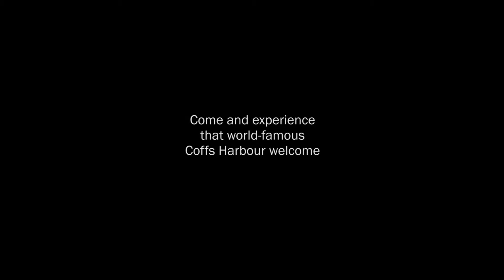2018 Pantaenius Newport Coffs Coast Welcome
Coffs Harbour is laying out a warm welcome mat and packed social calendar for competitors in the 2018 Pantaenius Newport Coffs Coast yacht race.